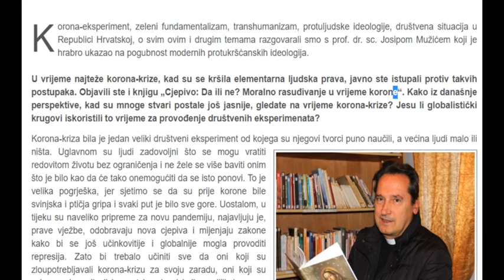Usred zala biti NAROD NADE - Intervju s don Josipom Mužićem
NAROD NADE SVJETLO SVIJETA GOSPINA ZAŠTITA